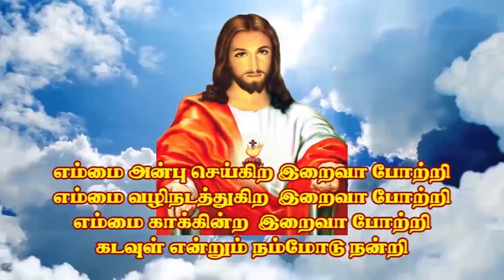KPP 194 A Jaqulin Jenitta Dindigul | Kristava Paadal Potti | Kulandai Teresa